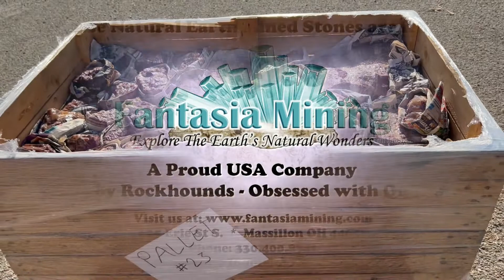Mexican Stones Unloading Video - Pallet #23 Vampire Blood Calcite Specimens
This is just one of the 96 pallets that arrived in this shipment which contains a total of over 150,000 lbs. of Calcites, Jaspers, Obsidians, Amethyst and other stone varieties from Mexico!

**Retail and Wholesale inquiries welcome**